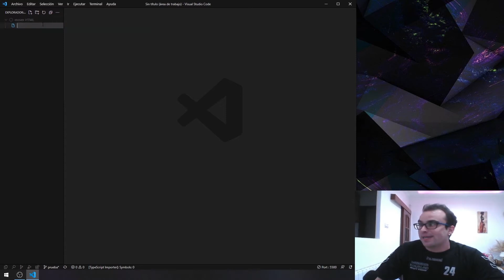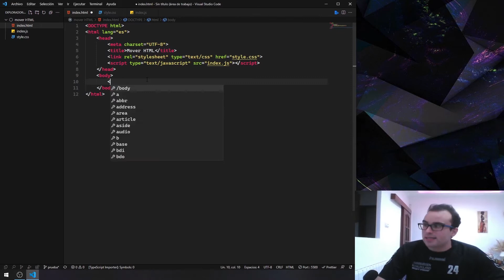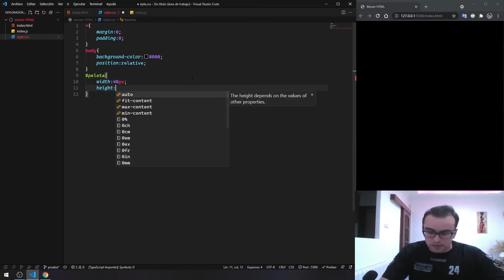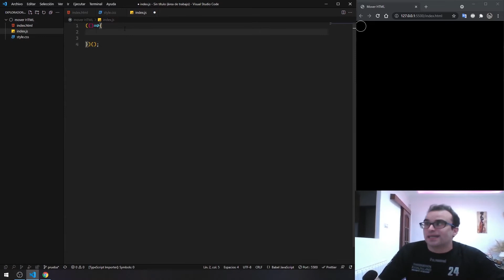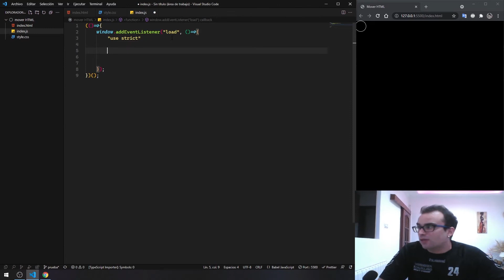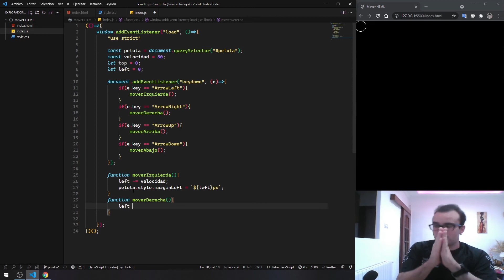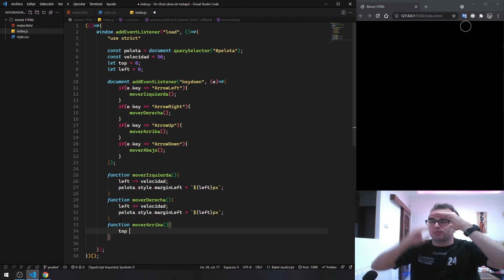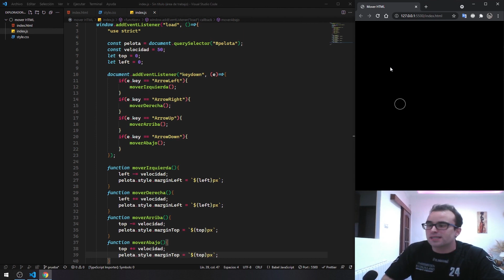⌨️💡 Controla HTML con el Teclado: Guía Práctica de JavaScript 🎯🔥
Aprende a mover elementos HTML con el teclado en este tutorial práctico de JavaScript. Te guiaré paso a paso en el proceso de controlar elementos en pantalla usando tu teclado. Este tutorial te ayudará a mejorar tus habilidades de programación web y dará vida a tus proyectos interactivos. ¡No esperes más y conviértete en un experto! 👨‍💻👩‍💻

📌 Cronología del video:
00:00 🎯 Introducción al control de elementos HTML con el teclado
02:38 📁 Preparación de archivos y estructura
03:18 🖋️ HTML: Estructura básica y elementos
06:07 🎨 CSS: Estilizando elementos en pantalla
08:48 🧠 JavaScript: Programando el control por teclado
23:46 🏁 Despedida y consejos finales